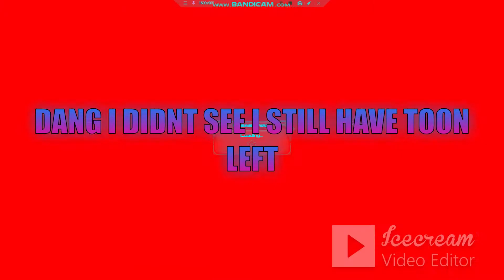PVP SEC 53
use.